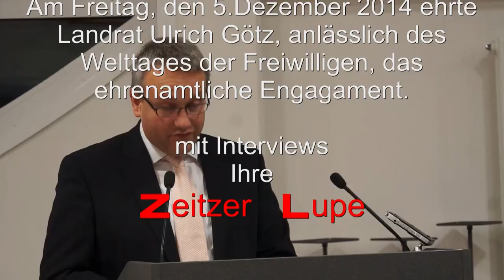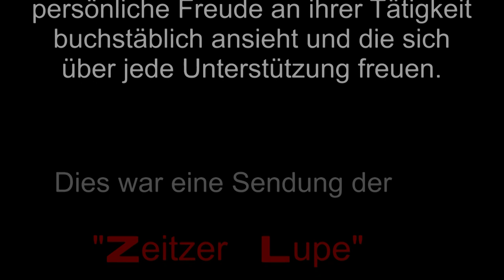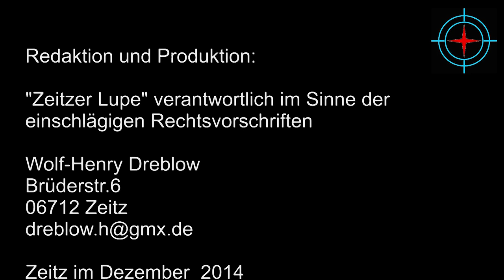Tag des Ehrenamts im Burgenlandkreis 2014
Im Rahmen unserer Playlist Lifestyle stellen wir ihnen heute ehrenamtlich engagierte Bürger vor.
Am Freitag, 5. Dezember 2014 um 18.00 Uhr ehrte Landrat Götz Ulrich anlässlich des Internationalen Welttages der Freiwilligen das ehrenamtliche Engagement von Bürgerinnen und Bürgern aus dem Burgenlandkreis.

Götz Ulrich will die jährliche Veranstaltung unter ein bestimmtes Thema stellen. In diesem Jahr möchte er die ehrenamtlichen Bodendenkmalpfleger und jene in den Blickpunkt der Öffentlichkeit stellen, die sich um den Erhalt und die Pflege des kulturellen Erbes kümmern.